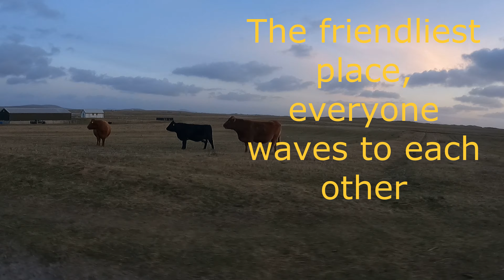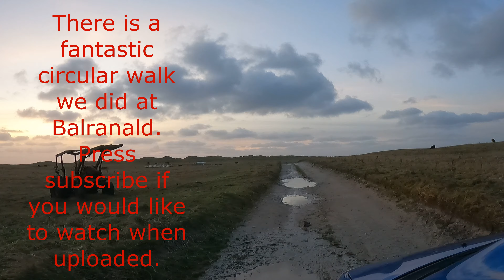4K Balranald RSPB Nature Reserve North Uist Outer Hebrides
This is just a little drive up to the RSPB Nature reserve in Balranald Noth Uist...Its a great reserve full of wild life, birds, sea life and beaches that have a beautiful walk which I will upload a video of soon. There is a lovely campsite with great facilities and lots of space to explore. Please subscribe and press the notification bell to stay updated on my posts it really helps me keep rambling as a NEWTUBER :) Am really enjoying creating I hope these virtual walks and drives inspire you to put on your walking boots and get out into the world and live your free life. Stay safe, stay creative but mostly STAY FREE.

Babsy Keenan

Art website coming soon.